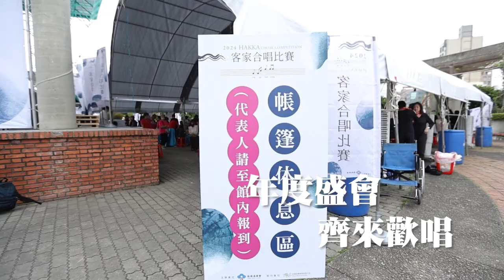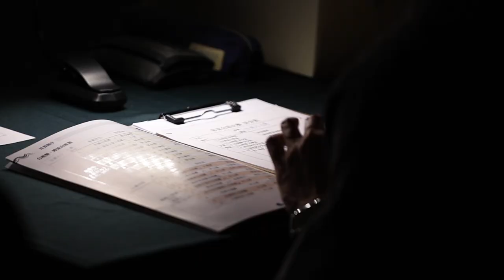【HAKKA系列活動】 2024 客家合唱比賽 花絮影片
2024客家合唱比賽當天花絮影片
我們相約明年2025的五月 苗栗苗北藝文中心再相見